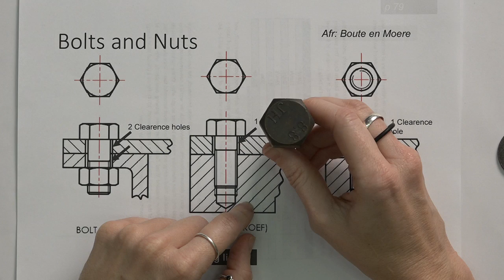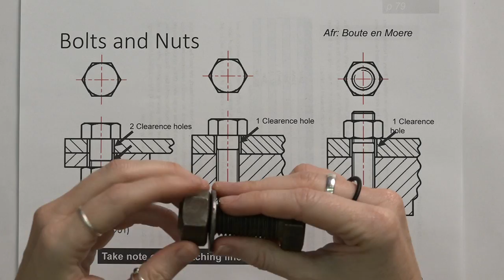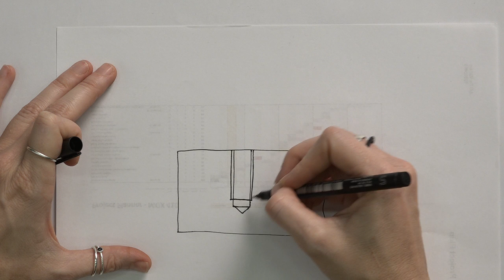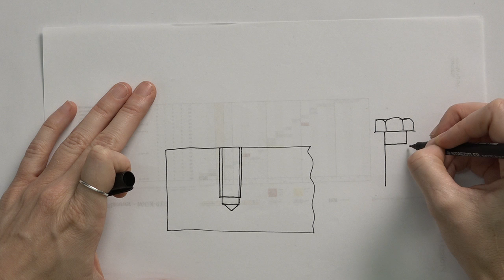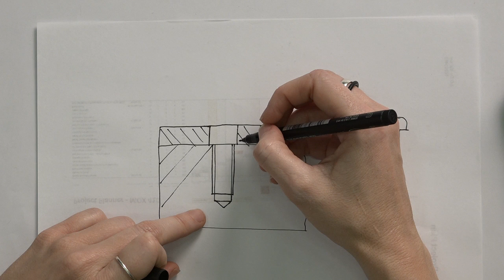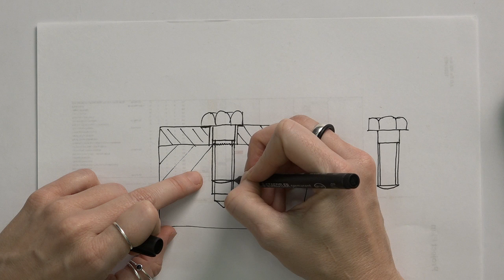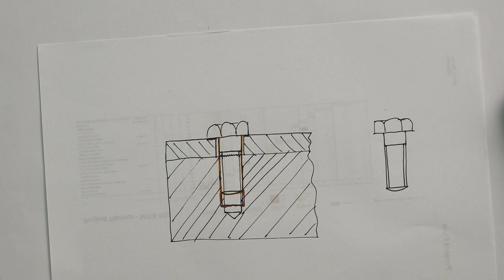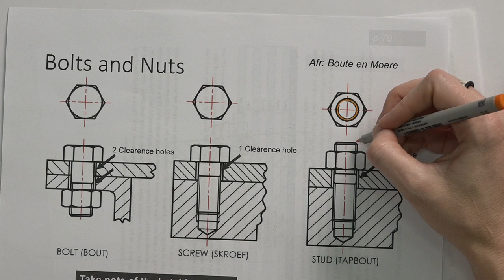Standard components part 1 of 4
a video by Dr Lelanie Smith on assembly drawing, standard components, part 1 of 4